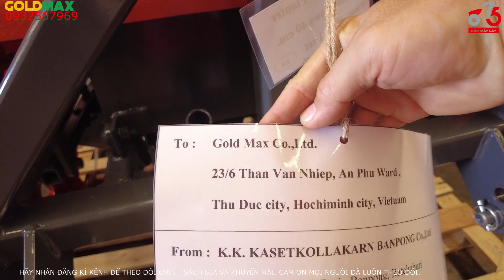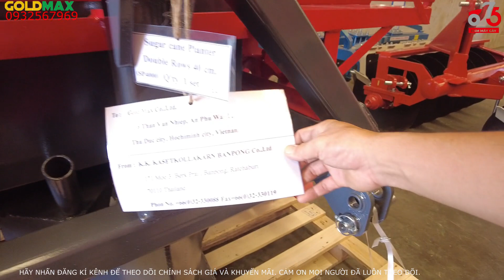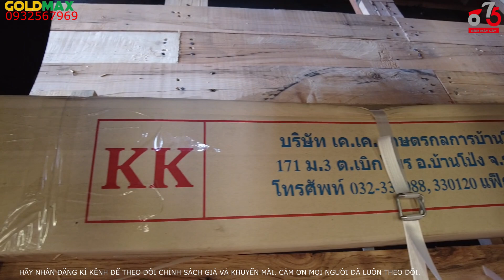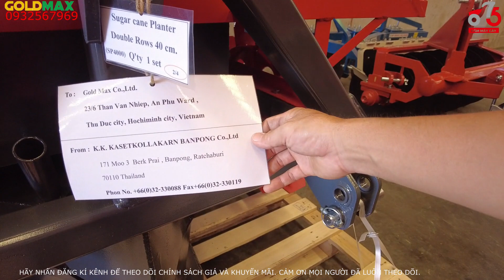CHI TIẾT DÀN TRỒNG MÌ, MÍA THÁI LAN SẮP VỀ VIỆT NAM. GIÁ THẾ NÀO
Video quay chi tiết toàn cảnh lô hàng sắp về Việt Nam do công ty Gold Max đặt từ Thái Lan. Bao gồm, dàn cày, dàn bừa, dàn trồng Mía, dàn trồng Mì, dàn bón phân...
Chào mừng Quý bà con, các bác các anh đến với kênh Youtube : Năm Máy Cày
Kênh chuyên review máy cày , tư vấn mua hàng, hướng dẫn sử dụng, hướng dẫn bảo dưỡng đúng cách. Với tiêu chí vừa học vừa trao đổi kiến thức.